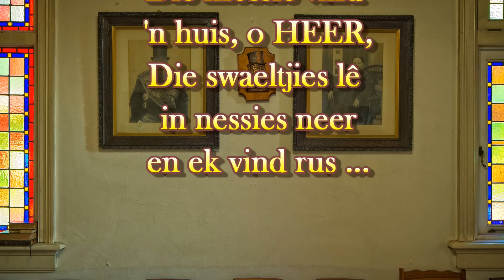Jou plek in die kerk Ds Gustav Opperman Helpende Woord#79 Solidariteit Helpende Hand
Elkeen van ons behoort 'n plek in die kerk te hê. Daarin was  Paul Kruger, die destydse president van die ou Transvaalse republiek, vir ons 'n voorbeeld.  Vandag is sy stoel nog steeds  in die geskiedkundige Paul Kruger kerk in die middestad van Pretoria te sien. Sondag na Sondag het hy sy plek  saam met die ander lidmate in die kerk ingeneem om die almagtige God daar te aanbid, sy seen te ontvang en na sy Woord te luister. So behoort elkeen van ons vandag nog geborge te voel in  die plek waar ons saam met ander gelowiges ons Here in die erediens ontmoet. Volg Helpende Woord Vrydae op ons YouTube-kanaal, Woorde uit sy Woning

Helpende Woord bestaan uit oordenkings van drie tot vyf minute waarin eenvoudige Bybelse waarhede visueel vir die sosiale media gebruiker aangebied word. In 'n gejaagde lewe met dikwels beperkte data tot ons beskikking, bied Helpende Woord weeklikse geestelike pitkos.
Sodoende word die goeie nuus van hoop enige tyd en enige plek toeganklik gemaak vir almal wat oor 'n selfoon, tablet of rekenaar beskik.
Die Helpende Woord reeks oordenkings word deur Woorde uit sy Woning vervaardig in opdrag van Solidariteit Helpende Hand.
Ds Gustav Opperman is die aanbieder. Die redigering word behartig deur Ina Opperman.

"Dit is ons roeping om in ons YouTube-kanaal (Woorde uit sy Woning) deur Skrifgetroue preke, Bybelstudies en Kategismusuitleg die Evangelie van Jesus Christus te versprei in Suid-Afrika en orals in die wêreld waar gelowiges 'n behoefte het om die Woord te hoor. Welkom by ons internetbediening!" @WoordeuitsyWoning

Bron: Ps 84
Jou plek in die kerk
Ds Gustav Opperman Gereformeerde Kerk Matlabas GK Matlabas
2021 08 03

Ons Bybelstudie en Kategismusreekse kan met vrug aangewend word deur 'n gelowige of groep gelowiges.
Epos u vrae oor hierdie video of enige ander geloofsake.
Besoek ons Faceboek-blaaie: WoordeuitsyWoning en Gereformeerde Kerk Matlabas en teken asb in!
Ons gemeente is 103 jaar oud.

With thanks and appreciation:
1) Apex Cinematic Inspirational Aakash Gandhi 1:51

2) Turning Slowly Helpende Woord Outro
Turning Slowly  3:21 Ugonna Onyekwe Cinematic | Calm

Addisionele musiek gebruik in hierdie video:
Ons het toestemming om hierdie musiek te gebruik in ons video:
Met dank en erkenning:

4) Ps 84
Psalmsing tot God’s eer (Odé Ensemble)
Administratiewe Buro Gereformeerde Kerke in Suid-Afrika
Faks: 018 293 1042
Toestemming: Ds Eric Kayayan

9)